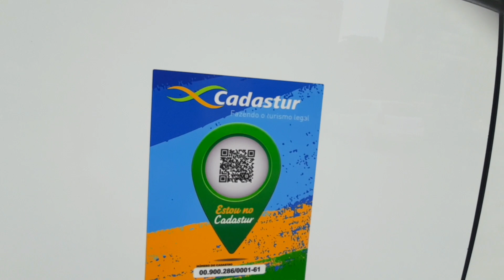Como viajar barato de ônibus pelo Brasil.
Vou te contar o pulo do gato para você viajar barato de ônibus pelo Brasil.
Conheça a empresa Buser com várias linhas para diversas localidades do Brasil.

Para se cadastra acesso o link a seguir e boas viagens.